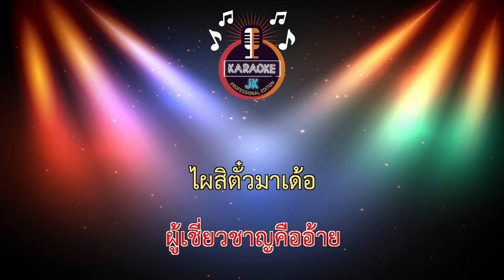อกหักศาสตร์ (72-Am) - ไหมไทย หัวใจศิลป์【 Cover By คาราโอเกะดนตรีสด 】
เพลง : อกหักศาสตร์
ศิลปิน : ไหมไทย หัวใจศิลป์
คำร้อง/ทำนอง : สังวาล ศาลางาม
เรียบเรียง : สังวาล ศาลางาม